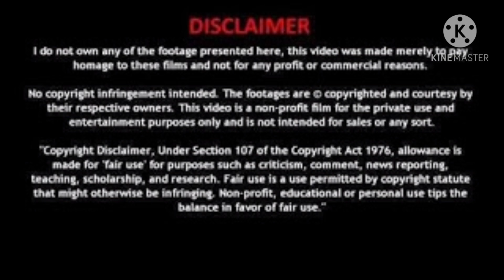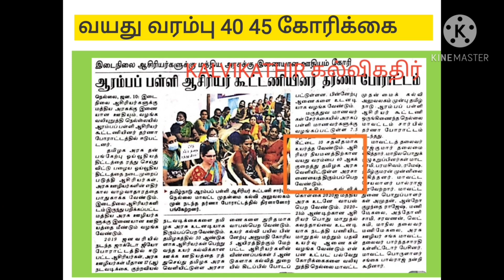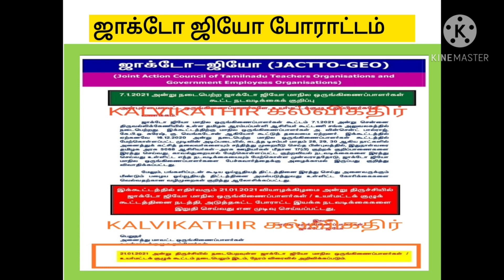TEACHERS RECRUITMENT AGE RELAXATION DEMANDS|ஆசிரியர் நியமன வயதுவரம்பு கோரிக்கை தொடங்கியது போராட்டம்